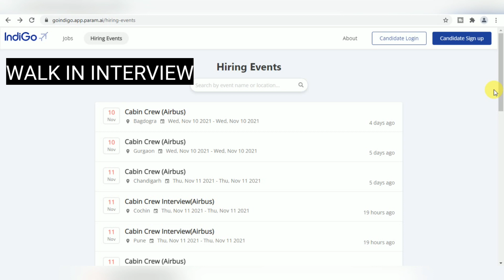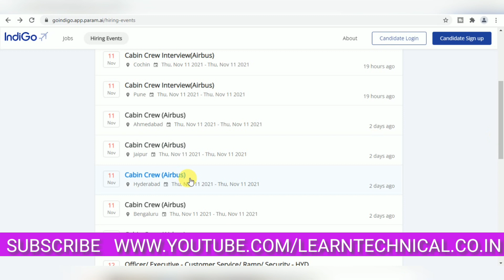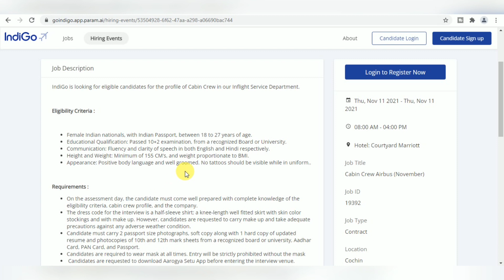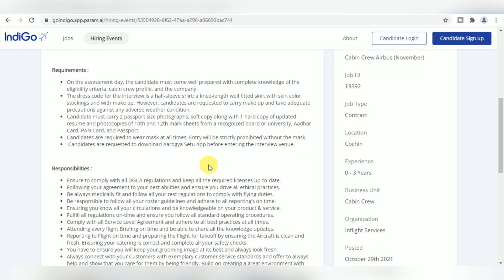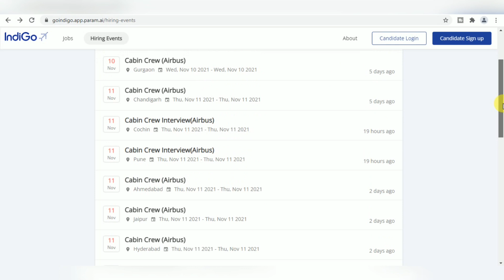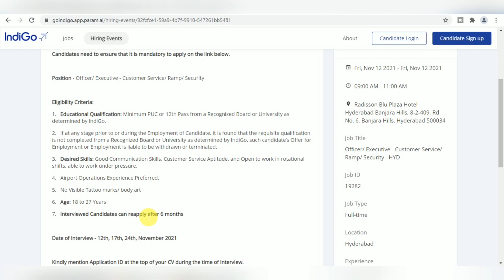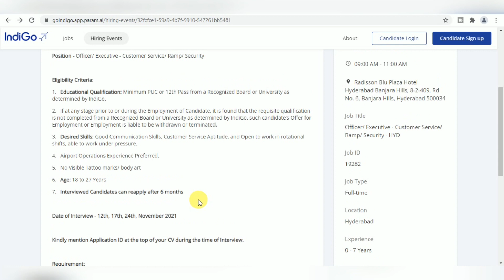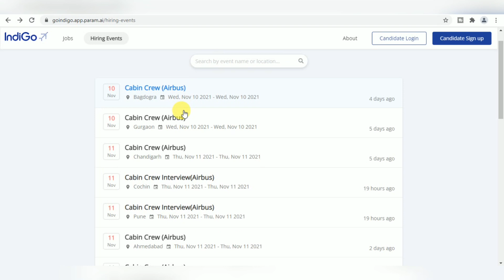Cabin Crew & Ground Staff Walk in Interview | Indigo Airline walk in Interview | Hiring Event 2021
Indigo Airline invites online application from eligible candidate for its Ground Staff & Cabin Crew Post Fresher's & Experienced (Officer / Executive ), and all eligible candidates may apply online for this indigo airline job recruitment 2021,After Registration candidates can attend walk in interview at various cities,  For more detail about eligibility criteria, Selection Process and any other criteria For these Walk in Interview Hiring Event please visit Official Website.

Important Books